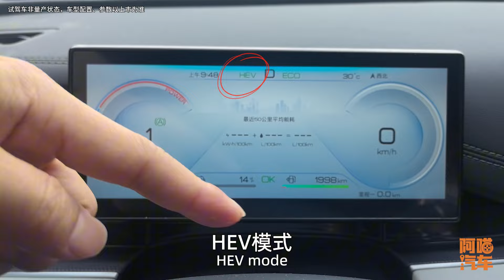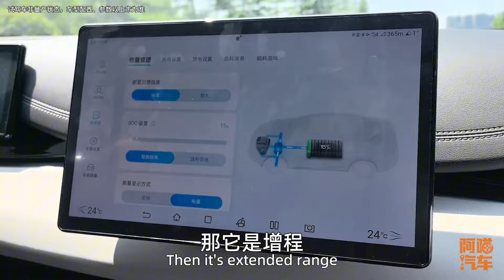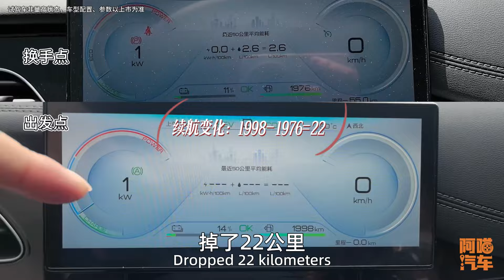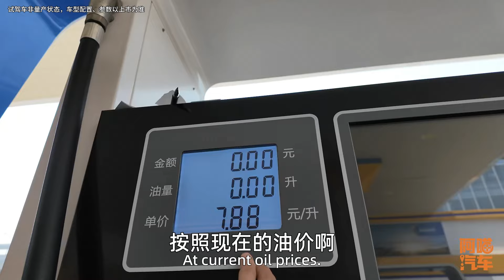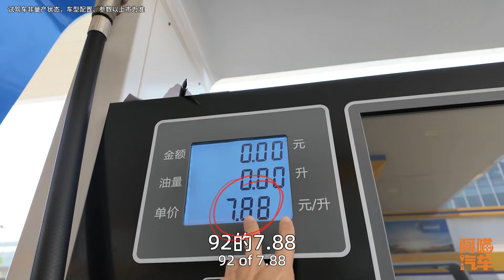比亚迪还是太保守，海豹06 DM-i油耗实测，果然逆天啊！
BYD is still too conservative. The official fuel consumption is 2.9L. A Miao Auto's Brother Miao drove the Haibao 06 DM-i to test the fuel consumption, and the result was even lower. It is really amazing. Industrial Miracle# Wang Chuanfu said that the global plug-in hybrid has entered China#
比亚迪还是太保守，官方宣传油耗2.9L，阿喵汽车喵哥开海豹06 DM-i油耗实测，结果更低，真的是实测逆天#工业奇迹额# 王传福说全球插混进入中国时刻#